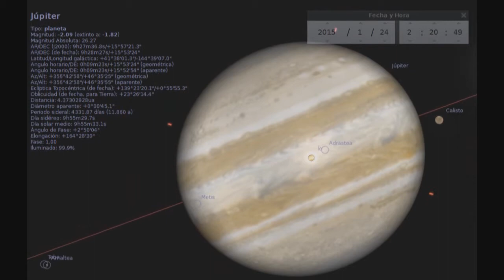Tránsito de Io, Calisto y Europa por Júpiter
En las primeras horas del día sábado 24 de enero, veremos transitar a 3 lunas por sobre Júpiter.
Io, Europa, Ganimedes y Calisto son los nombres de los cuatro satélites mayores de Júpiter.
En 1614, el astrónomo alemán Simon Marius Gutzen publicó Mundus Iovialis, un tratado sobre Júpiter en el que afirmó haber descubierto los cuatro satélites del planeta gigante con anterioridad a Galileo.  Fue Marius quien llamó a los satélites con los nombres de seres mitológicos asociados con Júpiter/Zeus:

Io, Europa, Ganimedes puer, atque Calisto lascivo nimium perplacuere Iovi.
(Io, Europa, el niño Ganimedes y Calisto dieron gran placer a Júpiter el lujurioso).